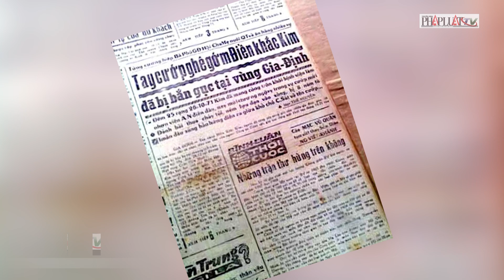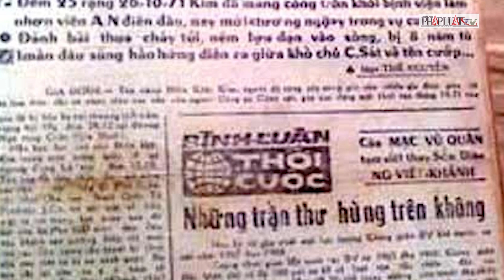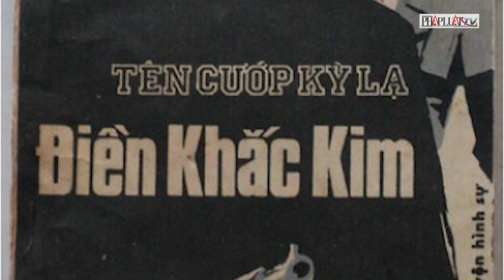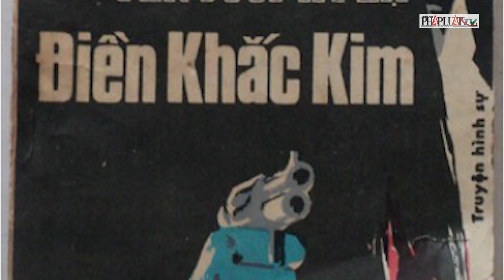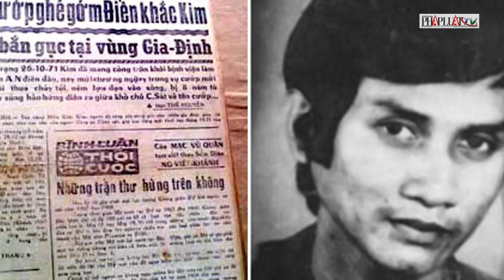Điền Khắc Kim và mối tình ‘câm’: Nỗi đau của tướng cướp khiến người Mỹ run sợ |Tin nóng PLO